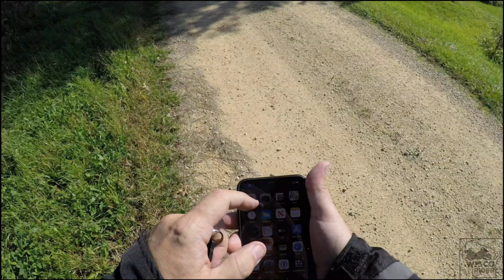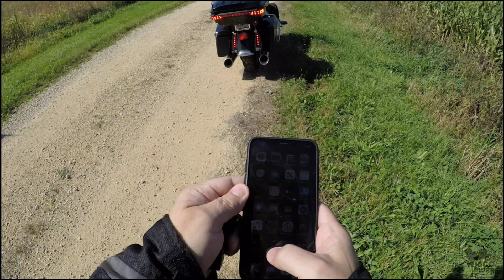Wisconsin (unpaved) Rustic Road 90 - MotoVlog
Traveled about 1:45 to run around this fun little Wisconsin Rustic Road. I knew it was unpaved, but didn't think it would be like this!